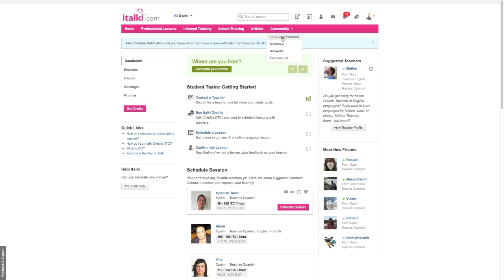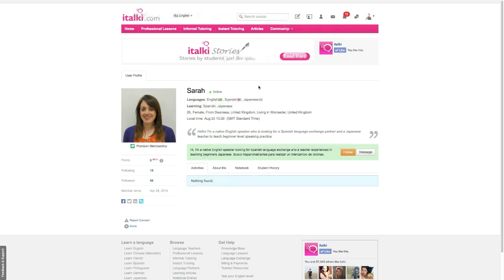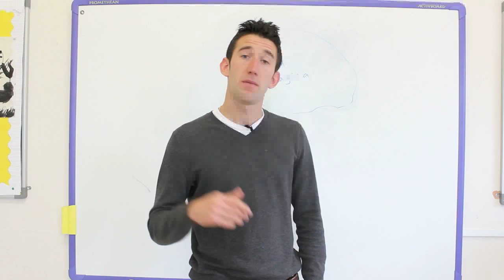Como practicar HABLAR inglés